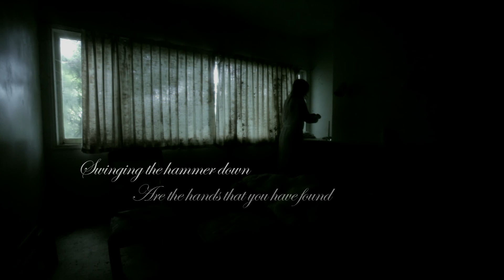Eric Campbell & The Dirt - Ropes and Chains (Official Music Video)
Ropes and Chains from the debut Album "Kill Your Love"

This video was shot in the ruins of an abandoned house in North Vancouver.  The floor was caving in, bilge water dripping endlessly through the peeling wainscot, and an overall lack of hygiene was definitely at work.  We were working in silence under the sketchy conditions of neighbours, black mould, and police lines.  The cops did end up coming but I think we got everything we needed.  Maybe even a little more.

Anyways, it was only later that we discovered that Godfried Plank, the man who used to live in this amazing house, had actually hung himself within these walls.  The man was hanging from his noose so long with no company that when the cops found him, his head and his torso had become severed; detached. done.

THIS IS OUR HAUNTED HOUSE VIDEO. Everyone gets one.  This video is dedicated to Mr.Plank.  Knowing the angels carried him up, we gave him one hell of a send off.
My friends are the fucking best and thats why this video was possible.  Anyways, Dig It.
Thank you Brass Tacks Films for your spirit, diligence, and pantie-hose.  RIP Plank.